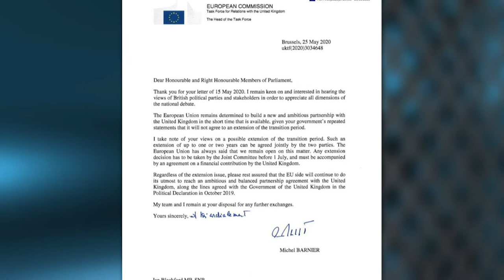Roger Casale interview on The Alex Salmond Show, 28 May 2020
Former Scottish First Secretary Alex Salmond interviews Roger Casale, Secretary General and CEO of New Europeans about the long lost issue of Brexit and the prospects for an extension of the transition period before the UK leaves not just the political structures of the EU But also the single market.